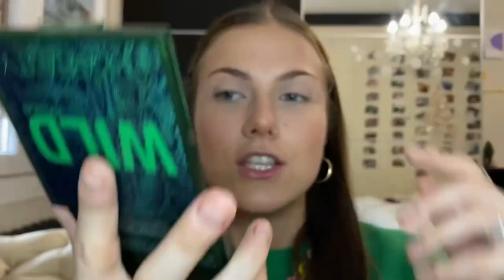FIRST IMPRESSION | HUDA BEAUTY FULL FACE *meraviglia delle meraviglie*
Helloooo! Benvenuti in questo nuovo video make up! il primo del 2023, spero che vi piaccia, io ho adorato registrarlo! Detto questo vi auguro una buona visione, un bacio e ciaùùùù!